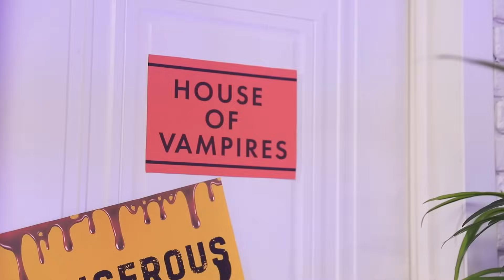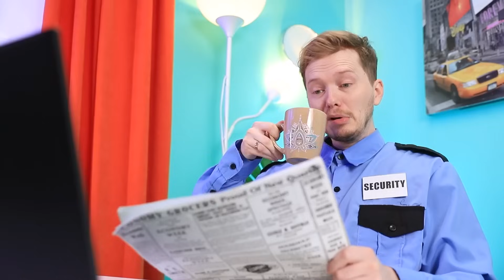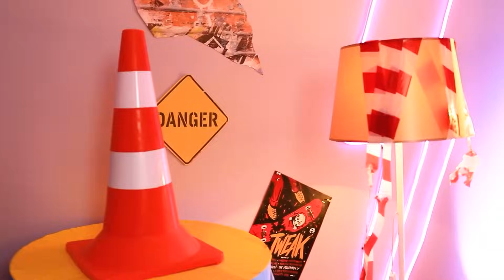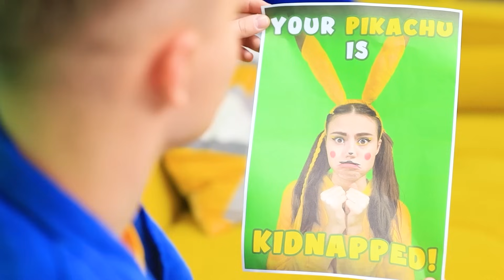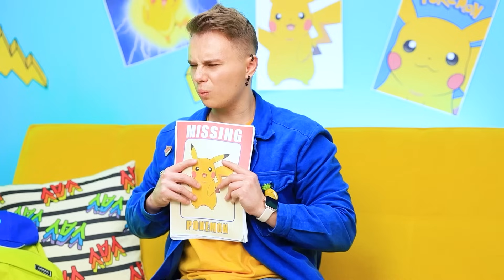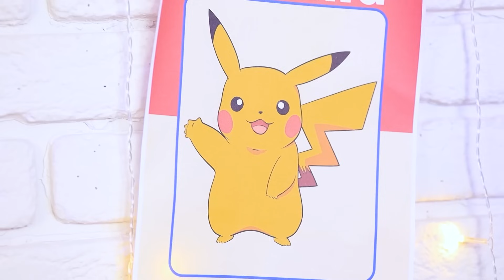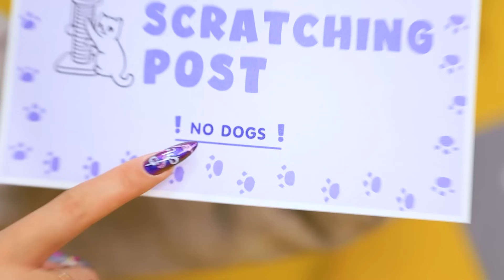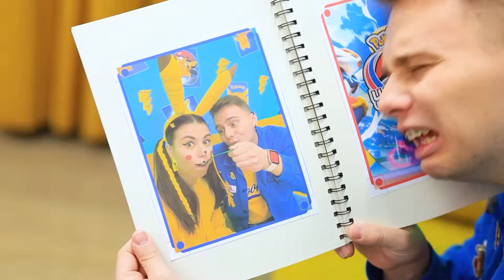Siêu Anh Hùng Trở Thành Ma Cà Rồng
Thành phố Troom đang run lên trong sợ hãi – Pranker và Hardie đã quay lại đường đua! Hôm nay, mục tiêu của họ là ngôi nhà của chính Bá tước Dracula! Đây sẽ là một việc khó nhằn, nhưng không gì là không thể với bộ đôi quyền lực này! Tất nhiên, vị ma cà rồng cau có và già cỗi sẽ không lịch sự lắm với hai vị khách không mời này... Hardie đã có được thứ cô nàng xứng đáng - cô nàng bây giờ đã trở thành ma cà rồng! Hãy đón xem video để thấy cách cô nàng xoay sở với cuộc sống bất tử mới mẻ này và học cách làm quen với Pranker yêu dấu của cô nàng lại một lần nữa!